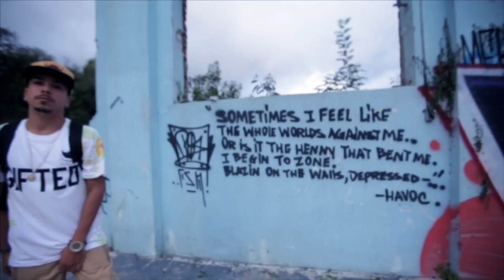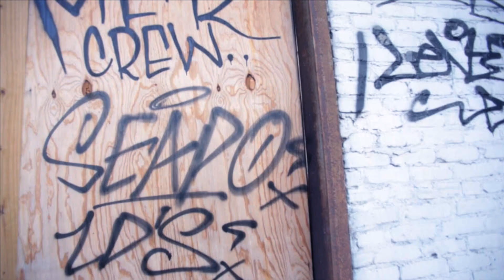Big O ft. IB and Gio Fresco "All I know" dir.